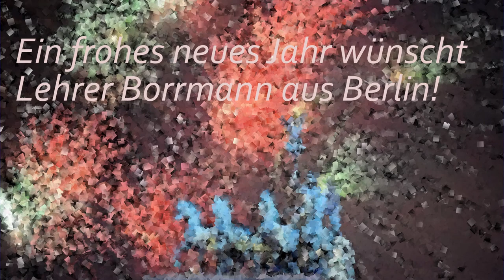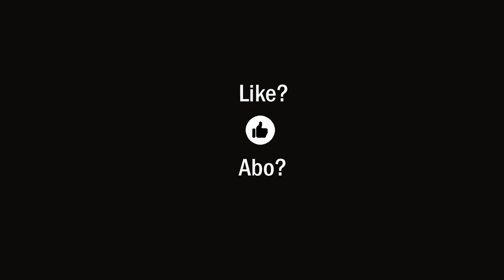2022 - Wie geht's bei mir weiter?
Lassen Sie sich noch auf der Nase herumtanzen? Lassen Sie sich noch belügen? Sehen Sie noch ARD&ZDF? Lesen Sie noch "Die Zeit", den "Spiegel", den "Tagesspiegel"? Lesen Sie überhaupt noch irgendeine Zeitung? Welche Verträge werden Sie nicht beenden, weil sie wirklich einen Mehrwert für Sie darstellen? Meine neue Normalität wird jetzt von mir  selbst gestaltet und ganz sicher nicht von den Laiendarstellern im täglichen Polit- und Medientheater!